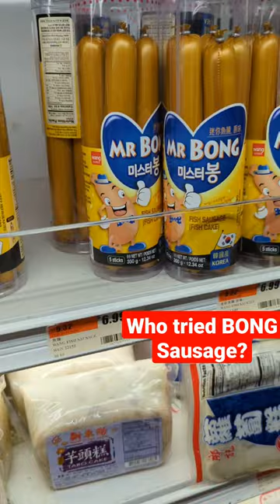Gochu Bong is a fish sausage. means something else in Korean though. 🤔🤔